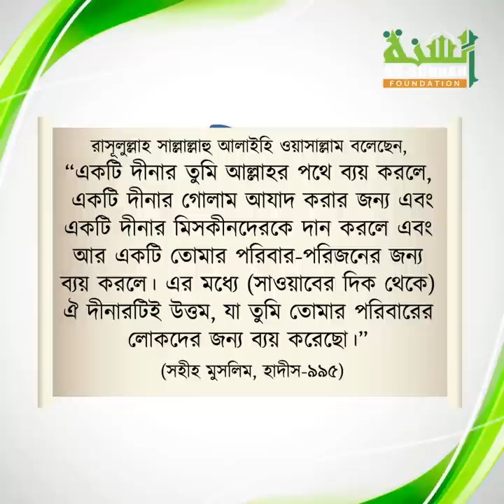স্ত্রীকে গিফট দেওয়া কি মসজিদে দান করা থেকে উত্তম?